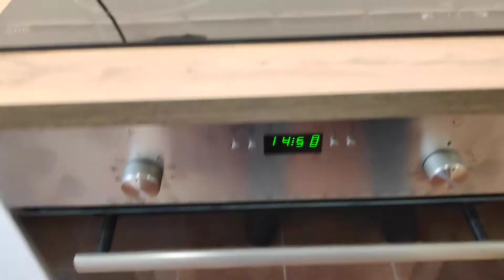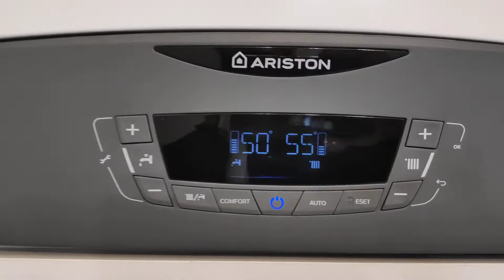Budapest, II.kerület, Bimbó út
Budapest II. kerületben, a Bimbó úton hosszú távra, AZONNALI költözéssel KIADÓ egy társasház I. emeletén található, 58 nm-es, 1 + 2 fél szobás, nyugat-délnyugati fekvésű, napfényes, tágas, frissen és igényesen felújított, gépesített, erkélyes lakás.
A praktikus kialakítású lakás 2019/20-ban teljes felújításon esett át, új IKEA bútorokkal és új háztartási gépekkel lett berendezve. Az előszobában és a nappaliban beépített szekrény található.
A hálószoba tágas, világos, az innen nyíló 5 nm erkély a társasház gyönyörűen gondozott belső kertjére néz. A fürdőszoba káddal felszerelt, praktikus elrendezésű, a WC külön helyiségben kapott helyet.
A lakás teljesen gépesített, új Whirlpool és Gorenje háztartási gépekkel felszerelt: mosógép, hűtőszekrény, mosogatógép, villanysütő és főzőlapok, mikrosütő/grill. A konyhában IKEA konyhabútor található.
A fűtésről és a meleg vízről egy új Ariston kombi gáz cirkó gondoskodik.
A lakás tökéletesen szigetelt köszönhetően az új nyílászáróknak és a minden ablakon megtalálható alumínium redőnyöknek. Minden szobában szúnyogháló került felszerelésre.
A dolgozószoba ablaka a szomszédos társasházra és annak belső beállóira, a lakás többi ablaka a belső kertre néz.

A közlekedés kiváló: a 149-es, 91-es és 291-es buszok megállói 100, illetve 150 méterre találhatóak – segítségükkel a Széll Kálmán tér 10, a Nyugati tér 15-20 perc alatt elérhető. A sportosabbak számára a Rózsakert bevásárlóközpont 8 perc séta, a Budagyöngye 15 perc, a Mammut 20 percnyi sétára található.

A közös költség: 22.000 Ft/hó, mely tartalmazza egy fő korlátlan vízfogyasztását is. A villany- és gázfogyasztás mérőórák alapján fizetendő.

Hosszú távra, minimum 1 évre kiadó, 2 havi kaucióval és első havi bérleti díjjal azonnal költözhető. A bérleti szerződés kötelező melléklete a közjegyzőnél megkötött "Önkéntes kiköltözési és kiürítési nyilatkozat".
Dohányzás és kisállat tartása nem megengedett a lakásban.

A lakás kiváló választás lehet egyedülállók vagy párok számára.